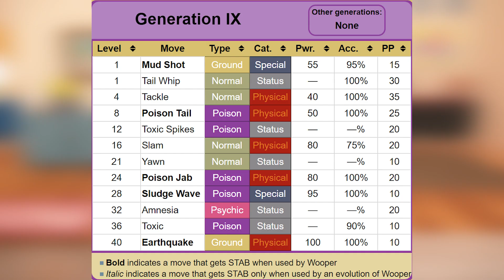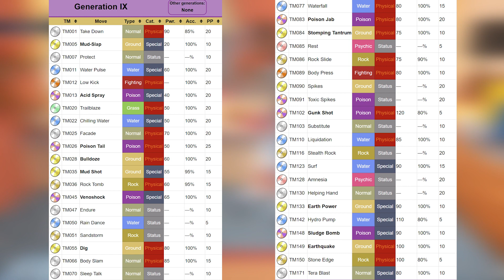Can I Beat Pokemon Scarlet With Only Paldean Wooper? | No Items In Battle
Hello, everyone, and welcome to "Can I Beat Pokemon Scarlet With Only Paldean Wooper?" This was a hard but interesting challenge, and I hope ya'll enjoy.

Artwork by @preshpruit on Twitter